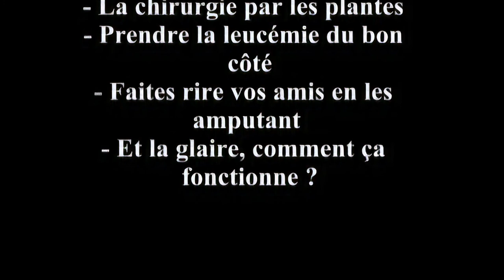Origami mon ami (Joystick 89) (Gilbert Software) (version HD)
Origami mon ami (Joystick 89) (Gilbert Software) (upscale 1080p). Via un soft qui utilise du Machine Learning pour faire de l'upscale, depuis le fichier d'origine.